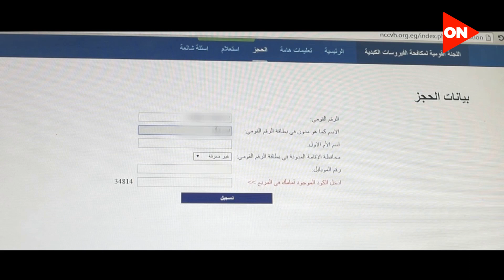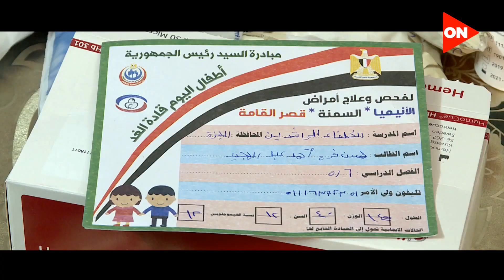الدعم الرئاسي للقطاع الصحي.. وتوالي نجاحات مبادرة 100 مليون صحة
أخبار أون